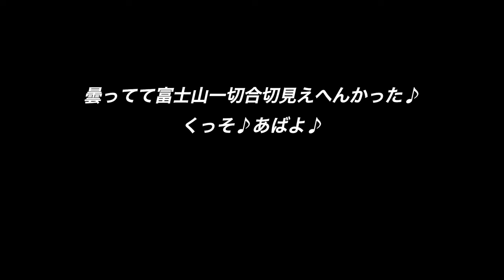静岡の美味しい団子屋さん🇯🇵Japan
びっくりするほど美味しかったです！
みんなも是非行ってみてね♪

お店のURLです♪

【関連動画】
♪ショート♪
静岡のお団子が神すぎた